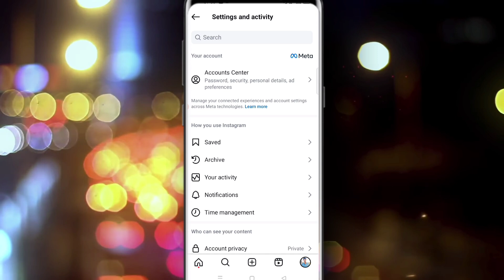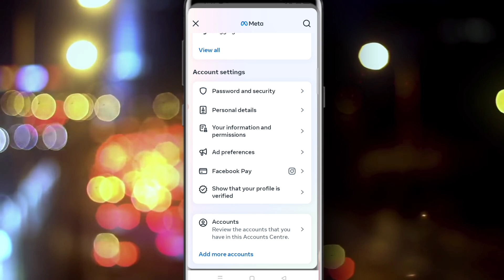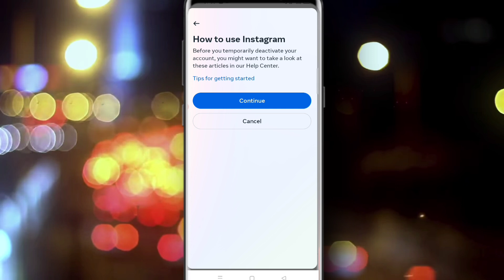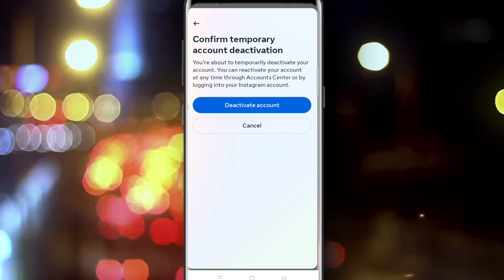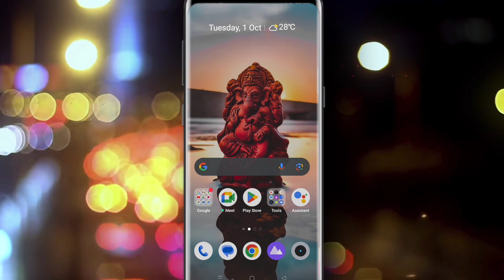Kuch Samay K liye instagram Account Band ( Delete) Kaise Kare ! instagram Account Deactivate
kuch samay k liye instagram account band kaise kare
instagram account kuch samay ke liye band kaise kare
kuch time ke liye instagram band kaise kare 2023
kuchh samay ke liye instagram id delete kaise kare